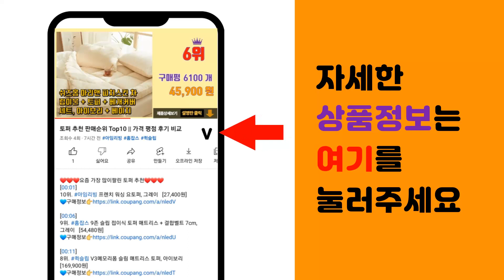콜롬비아 패딩 추천 판매순위 Top10 || 가격 평점 후기 비교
❤️❤️❤️요즘 가장 많이팔린 콜롬비아 패딩 추천❤️❤️❤️

[00:01]
10위. 밀레 Millet 남자 3컬러 경량이라도 급이 다른 가성비의 끝판왕 무봉제 기법을 살린 가 [78,700원]

[00:06]
9위. 컬럼비아 남성 래이크 22 경량 다운 자켓 [69,900원]

[00:11]
8위. 발렌시아 골프 기모 안감 본딩 플리스 집업 점퍼 [41,670원]

[00:16]
7위. 남성용 등산 낚시 스키 아웃도어 내피분리형 자켓 [53,120원]

[00:21]
6위. 네파 남성용 타슬란 유틸리티 자켓 [41,560원]

[00:26]
5위. 블랙야크 공용 겨울 방풍 롱 패딩 B맥스벤치알파 다운 자켓 1BYPAW3901 23년 동계 [206,100원]

[00:31]
4위. 밀레 특가세일 아읏도어 남성 헤비 구스 다운 남자 거위털 패딩 점퍼 [169,000원]

[00:36]
3위. 컬럼비아 컬럼비아 유니 스노우 롱패딩 자켓 (C44-YMD307) [150,500원]

[00:41]
2위. K2 액티브패딩자켓 경량 아웃도어 겨울 패딩 다운 등산점퍼 [74,900원]

[00:46]
1위. 컬럼비아 컬럼비아 유니 컴포트 롱패딩 자켓 (C44-YMD311) [127,390원]